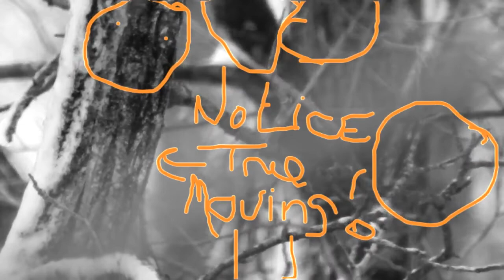EDITED & CIRCLED Undeniable Winter Footage!! Best Evidence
this is going to be one of my favorite footages I have many like it mostly in the winter but yes the trees are alive! they are alive and secrets that we are not supposed to be capable of seeing.. this particular kind of footage you can see with your own eyes it's just whether or not you notice it or not